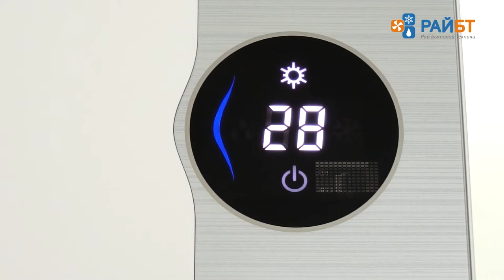Кондиционер Tosot T09H-SN1/I / T09H-SN1/O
Кондиционеры Tosot серии Natal включает в себя оригинальное дизайнерское решение, четкие геометрические формы и двухцветное исполнение. Внутренний блок отличается не только дизайном, но и компактными размерами. Площадь обслуживания от двадцати до шестидесяти квадратных метров, в зависимости от модели. Управление воздушным потоком в четырех направлениях. Информативный LED-дисплей с подсветкой. Режим TURBO, режим AUTO, Таймер, 2 воздушных фильтра. Данная модель оснащена надежным компрессором постоянной производительности Gree. Настенная сплит-система Tosot серии Natal – это идеальное решение для создания комфортного микроклимата. Подробнее о модели